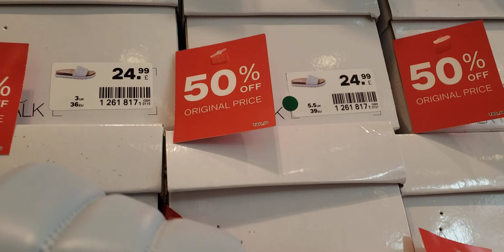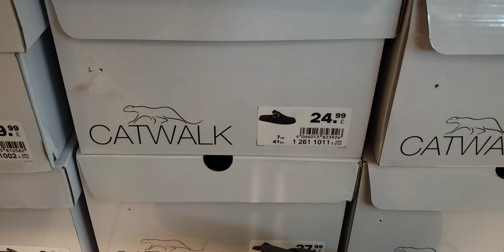Deichmann women's shoes collection in June 2024...50% sale is going 🥰😍🤩😘💓💞💖💗🥳🥳🥳